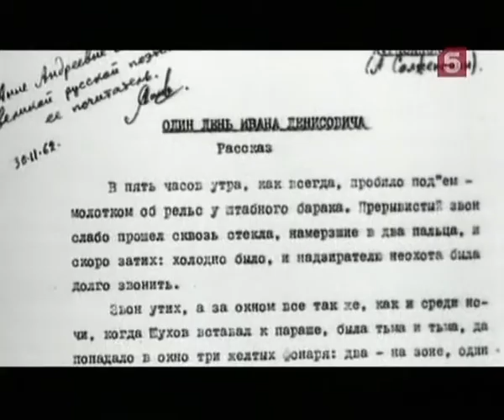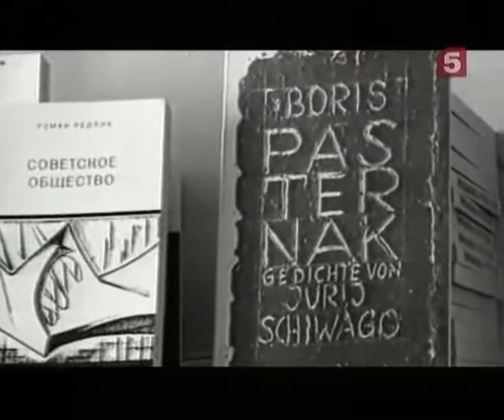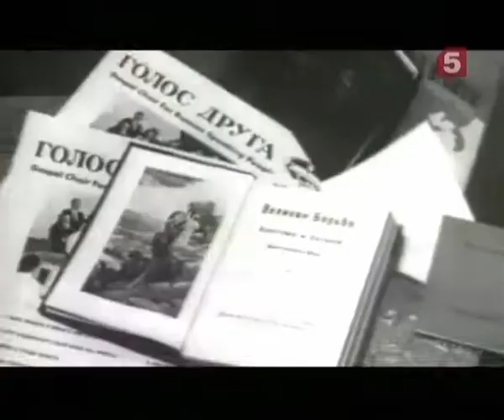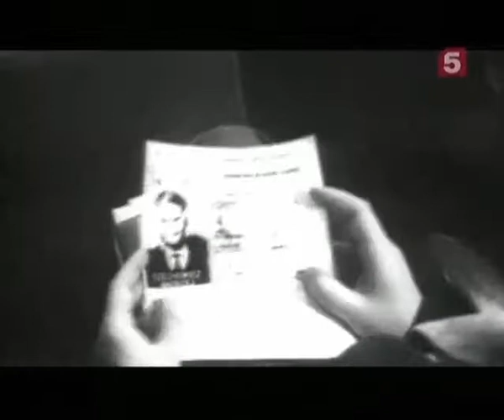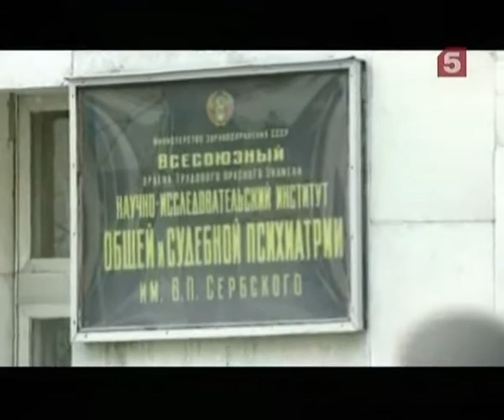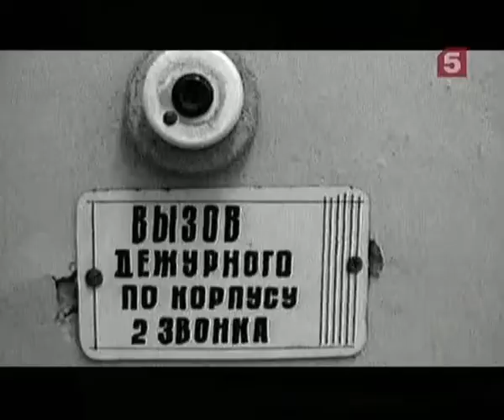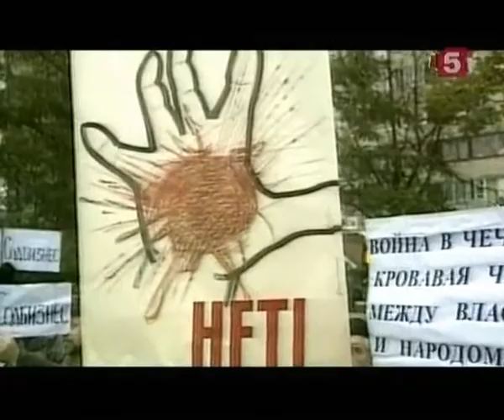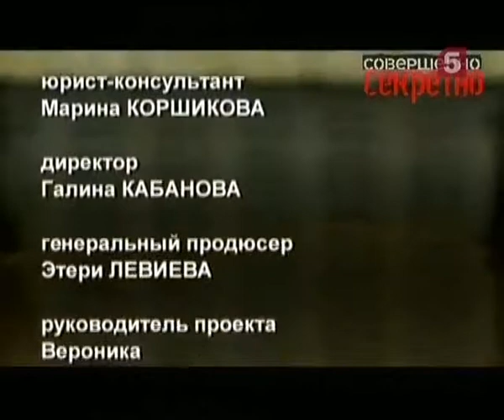[Живая История] Диссиденты. История свободы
«Пятая колонна» – так советская пропаганда называла диссидентов. Столь оскорбительного определения удостоились многие выдающиеся деятели науки и культуры Советского Союза. Это физик Андрей Сахаров, поэт Булат Окуджава, писатели Владимир Войнович, Александр Солженицын… Для борьбы с инакомыслящими председатель Комитета госбезопасности Юрий Андропов даже создал особое Пятое управление КГБ. В жизни бывших советских диссидентов было всё: признание и полное забвение, непримиримая борьба, надежды и разочарования, свобода и тюремная баланда. Они стали яркой и неотъемлемой частью истории. Поколение шестидесятников. Они искренне верили, что когда-нибудь Советская империя станет территорией свободы.